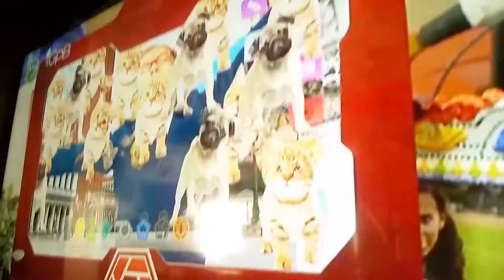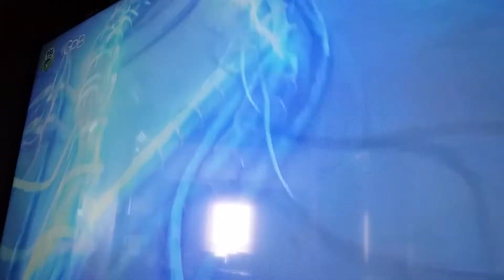Odd Squad - Cat and Dog Virus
From the Episode "Not OK Computer"